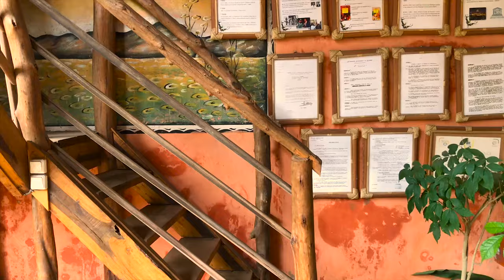Roar clothing - Safari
Commercial video for Roar Clothing